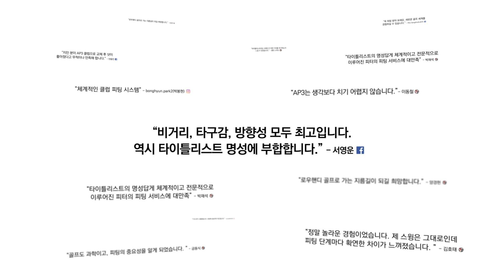718 아이언 신규 Tech 영상 - AP3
투어에서 입증된 성능과 타구감이 결합된 718 AP3 아이언.

가장 긴 비거리와 빠른 스피드를 제공 합니다 :